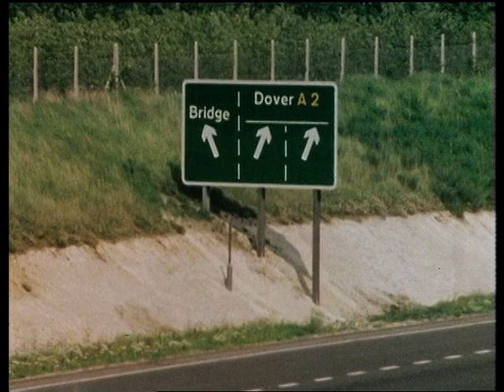Sink or Swim (1982) - Series 3 Episode 6 ("A New Departure")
Episode 6 of the third series of "Sink or Swim".